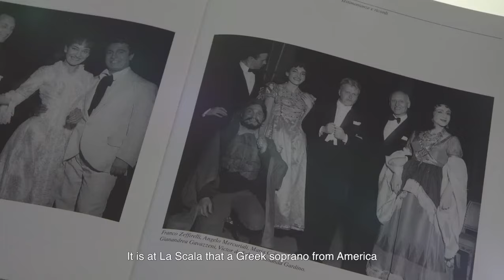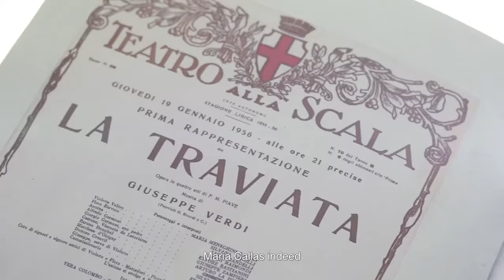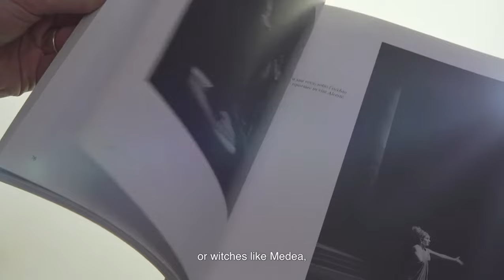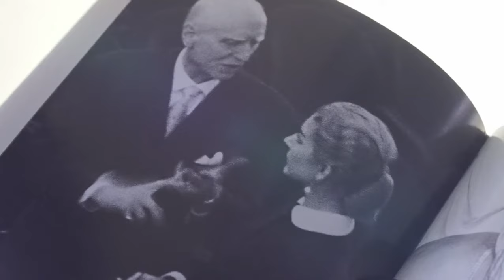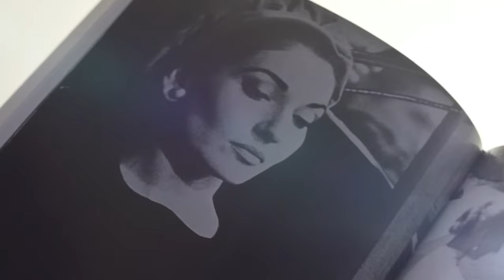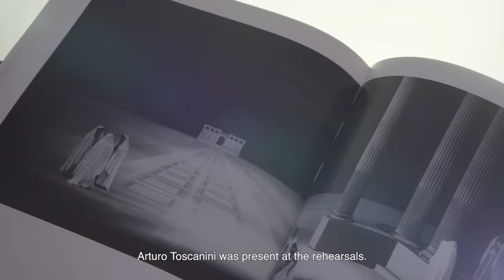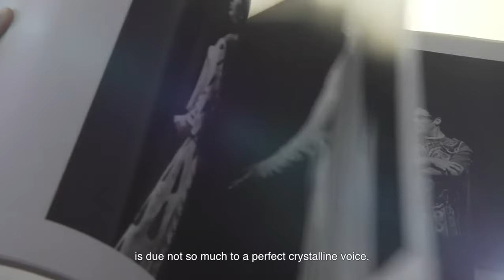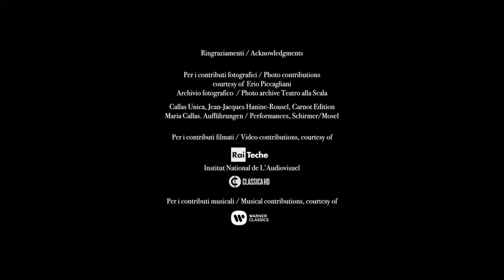Maria Callas in scena - Gli anni alla Scala (Teatro alla Scala)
Maria Callas in scena - Gli anni alla Scala